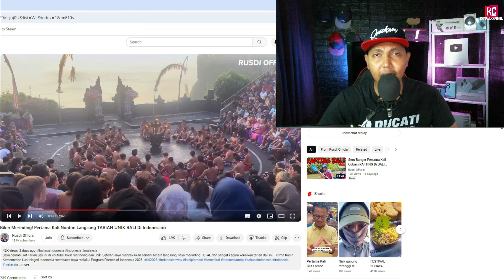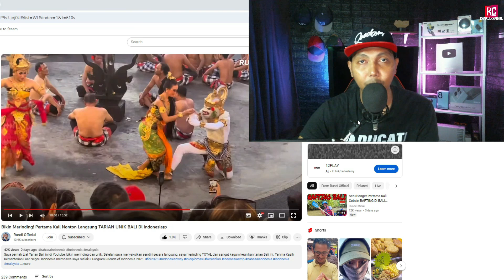Bikin Merinding! Pertama Kali Nonton Langsung TARIAN UNIK BALI Di Indonesia🇮🇩 (Reaction)